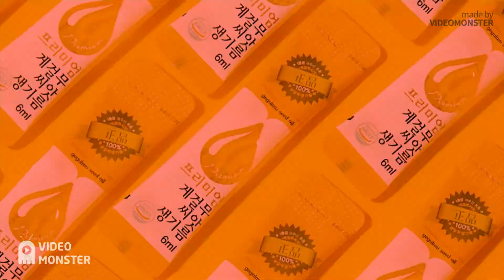여주게걸무 프리미엄 게걸무씨앗생기름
국내최대재배, 국내최초/유일 범용콤바인 게걸무씨앗수확
업계최초/유일 HACCP 해썹 식약처인증, 친환경무농약인증
업계최초/유일 프리미엄 스틱포장
농업회사법인(주)여주게걸무 차원이다른 프리미엄게걸무씨앗생기름